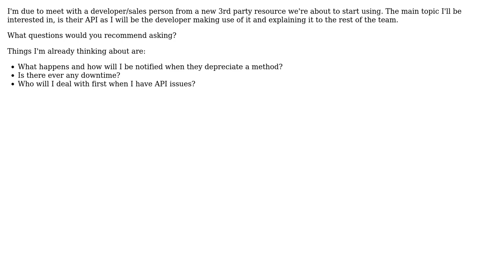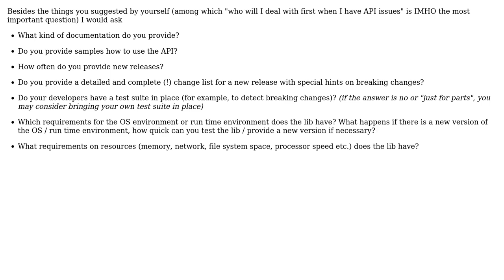Questions to ask a 3rd party API provider (2 Solutions!!)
Questions to ask a 3rd party API provider

With thanks & praise to God, and with thanks to the many people who have made this project possible! | Content (except music & images) licensed under CC BY-SA | Music | Images & others | With thanks to user smp7d user Jarede user gnat user Doc Brown and the Stack Exchange Network Trademarks are property of their respective owners. You are responsible for your own actions.